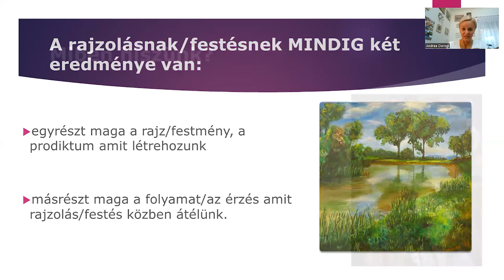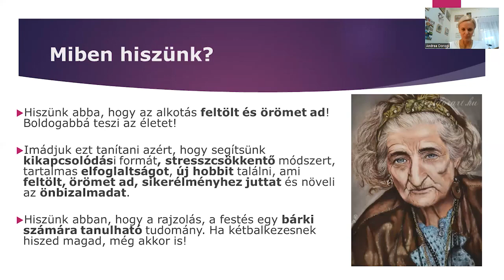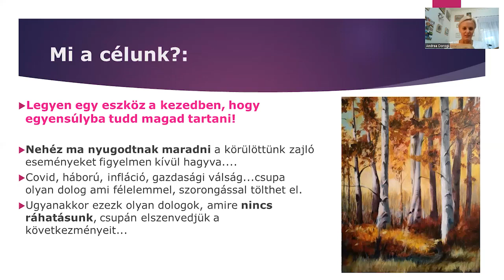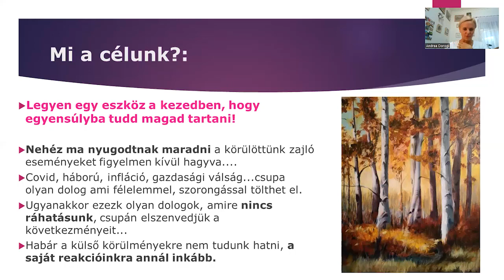Motiváció 1. rész: A rajzolásnak/festésnek mindig 2 eredménye van! Vajon melyik ez a kettő?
Ebben a videóban Andi arról beszél, hogy...

✅milyen eredménye van az alkotásnak - az egyikről mindig megfeledkezünk!
✅miért sokkal több a rajzol/festés egy sima hobbinál - ezért is imádjuk tanítani!
✅hogyan meríts energiát az alkotásból a legnehezebb időkben - sajnos ma ilyen körülmények között élünk